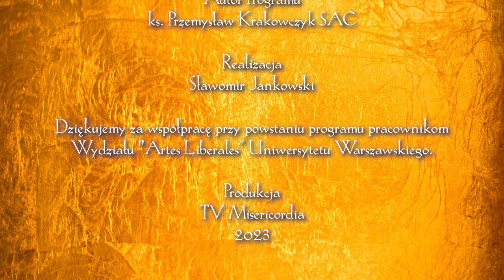Światłem Pisane 08 | Pisanie i czytanie ikony